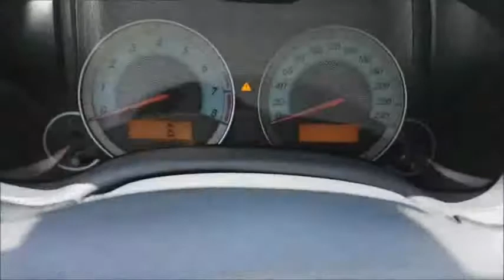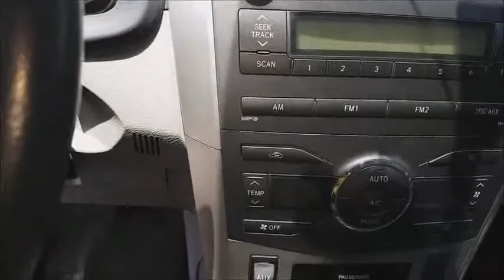comprenyvendanlomejor-Toyota Corolla GLI 2012 automático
Toyota Corolla GLI 2012 automático